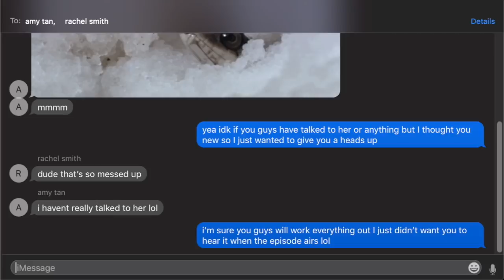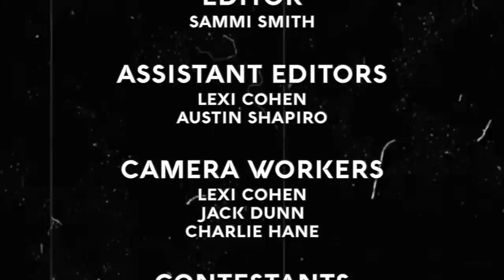PROJECT ELIMINATION EPISODE 5: LAST PERSON STANDING WINS $1,000